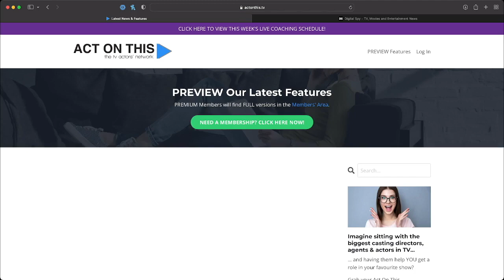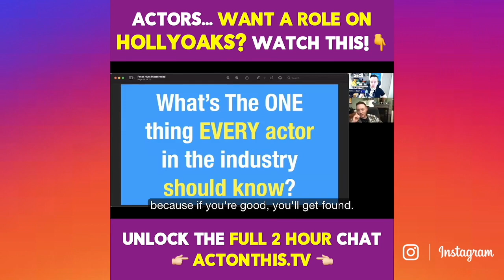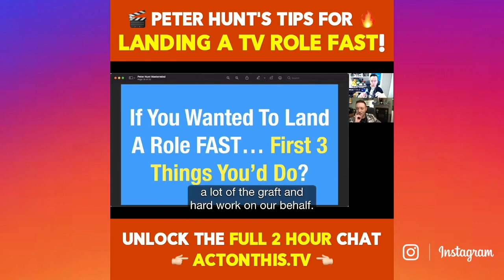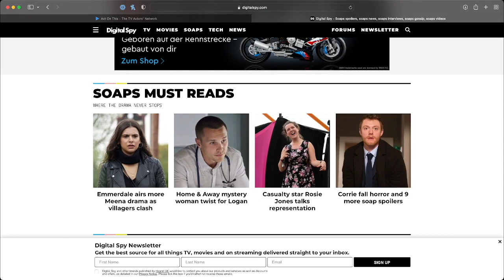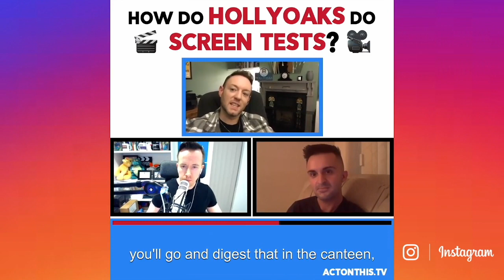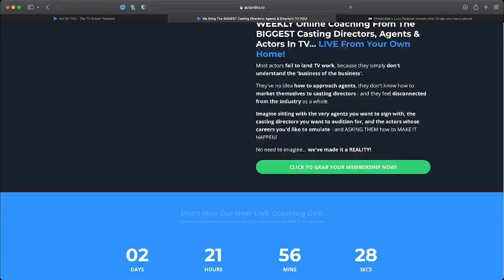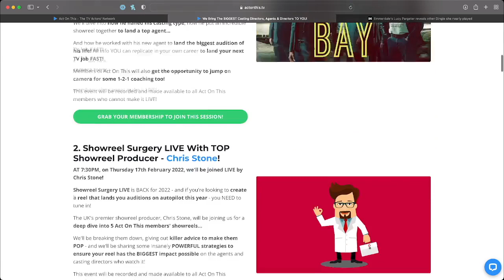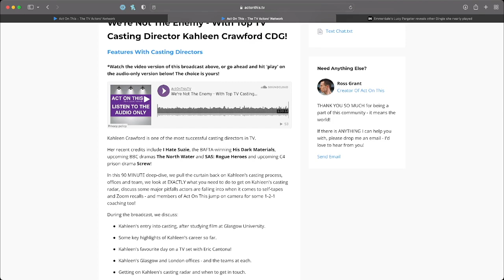Actors - Want To Be On 'Hollyoaks'? | Act On This - The TV Actors' Network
In this LIVE broadcast replay, I recap on our latest Act On This member-only Zoom session with 'Hollyoaks' casting director Peter Hunt!

If you’re looking for your first TV role in 2022, the waiting list for my flagship course, 'First TV Role Fast-Track', is NOW OPEN!

If you want to join our member-only sessions, grab your Act On This membership NOW